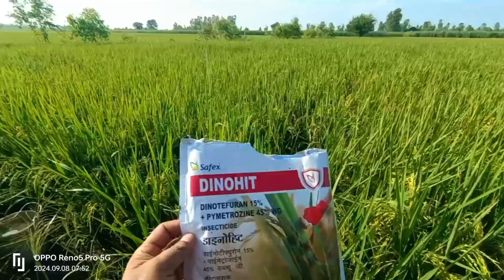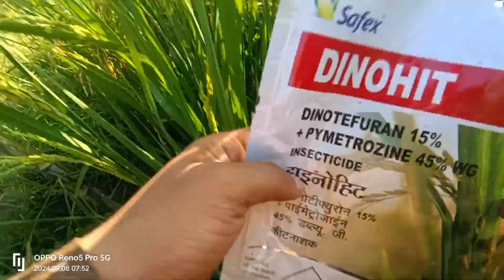बहुत ही शानदार फल है आज 👍👍👌👌👍👌